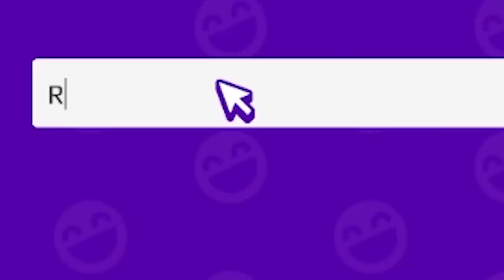ENCONTRE EL COFRE ESCONDIDO de LA NUEVA ACTUALIZACION GRAVEDAD CERO 2022 en PK XD 🐸 SIMBA